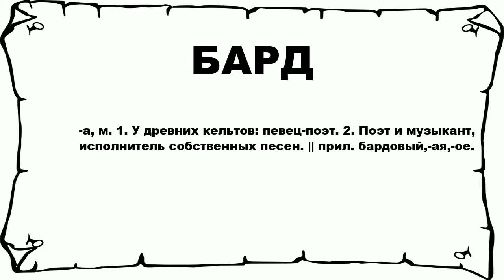БАРД - что это такое? значение и описание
Хочешь знать что значит БАРД? тогда слушай до конца.

 -а, м. 1. У древних кельтов: певец-поэт. 2. Поэт и музыкант, исполнитель собственных песен. || прил. бардовый,-ая,-ое.